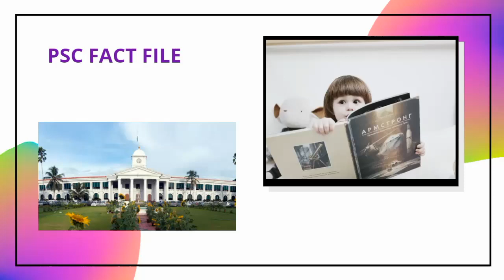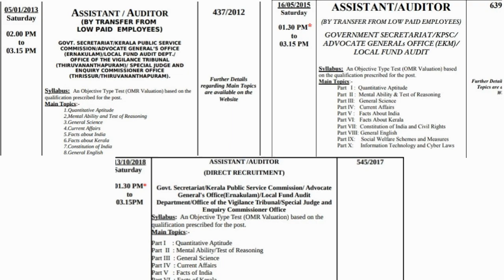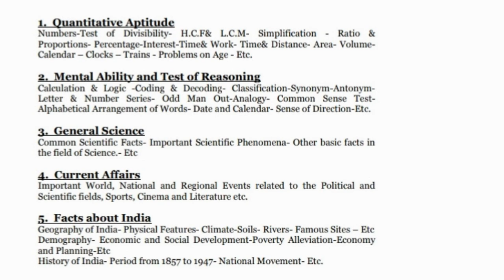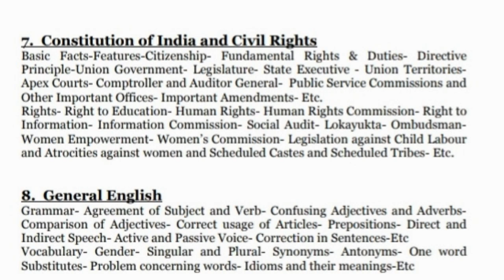Secretariat Assistant Exam syllabus and Expected dates Kerala PSC expected notification Assistant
Secretariat Assistant-2021 expected notification and syllabus for Assistant /Auditor exams